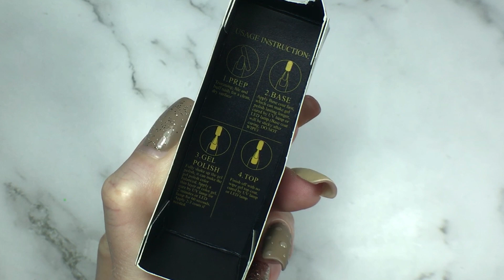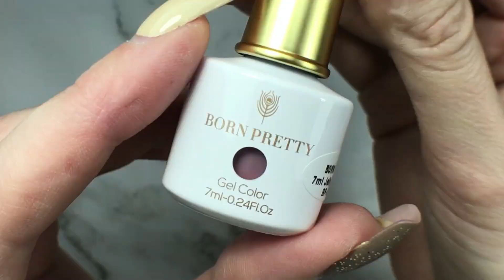Born Pretty Товары Для Маникюра🔥Как Сделать Светоотражающий Гель Гак🤩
Камуфляжная база, термо гель лак с фольгой, гель для укрепления и наращивания. А также покажу как сделать черный светоотражающий гель лак. Ссылки👇👇👇
@Ivanna NAILS @BORN PRETTY

🔹Gold Glitter Temperature Color Changing Gel Nail Polish Thermal Mood Nail Polish 7ml

🔳Вытяжка AIR MAX NF 9